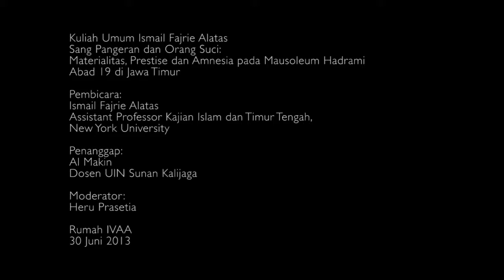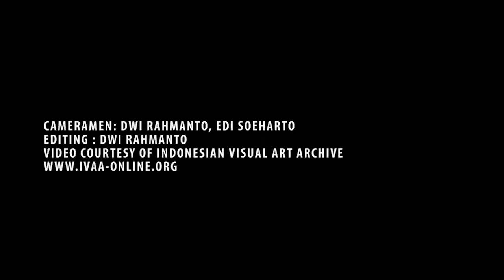Sang Pangeran dan Orang Suci - Ismail Fajrie Alatas (5)